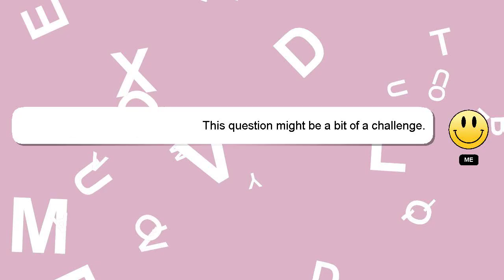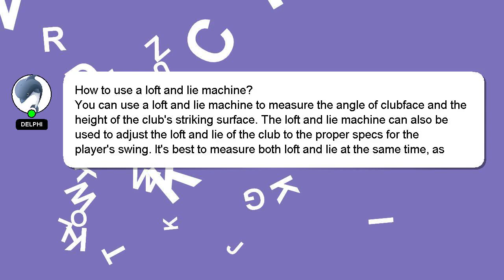How to use a loft and lie machine?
Let me give you a quick introduction about myself, Hey, I am Delphi. I am happy to help you with your questions. - How to use a loft and lie machine?

I welcome your comments and chats if you have more detailed queries. I will 'heart' your answer as a sign of appreciation.

*2 What we are experimenting :*